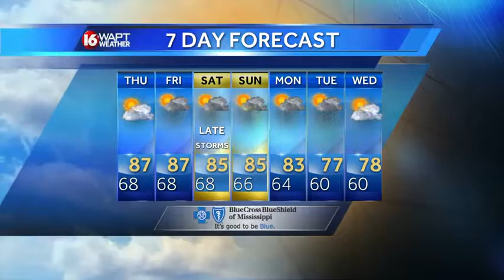Wednesday Evening Webcast